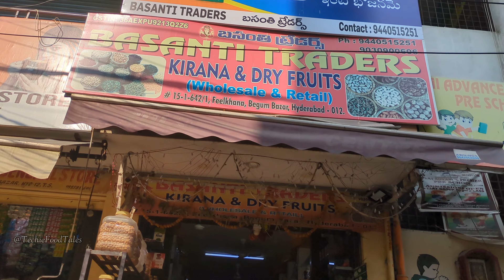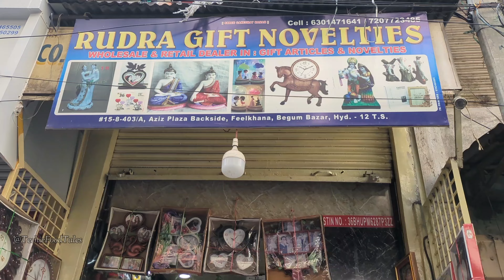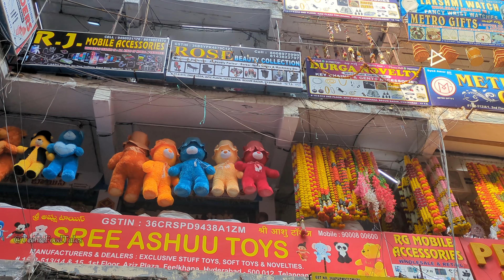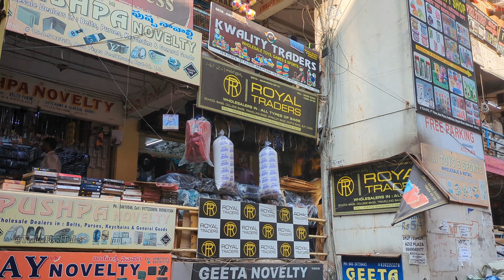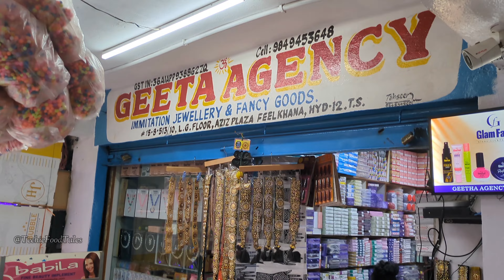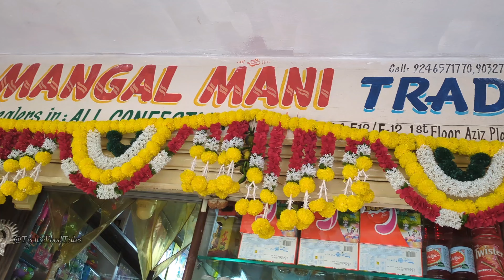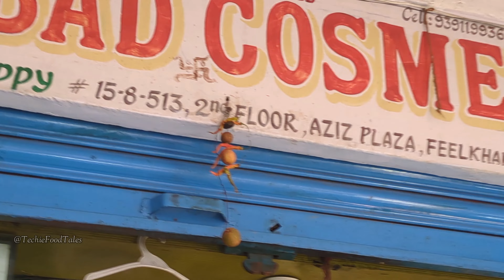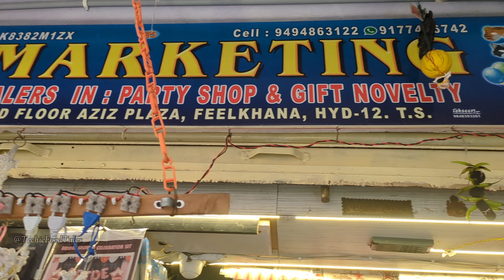బేగంబజార్ Return Gifts Shopping || హోల్‌సేల్ మార్కెట్ || Wholesale Market